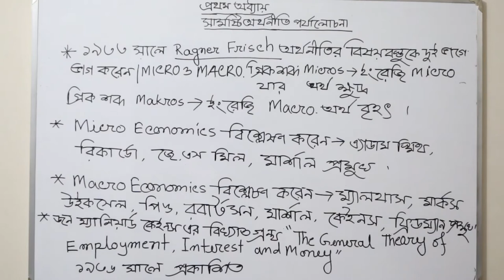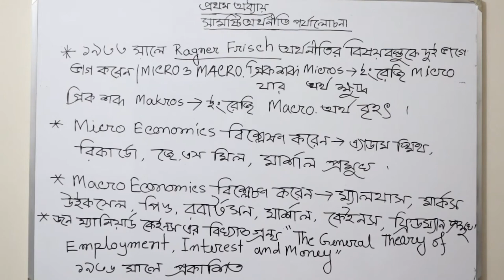ONLINE CLASS 9 //INTRODUCTION TO MACRO ECONOMICS //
Dilruba Ahmed
Professor
Govt. Tolaram College , Narayangang